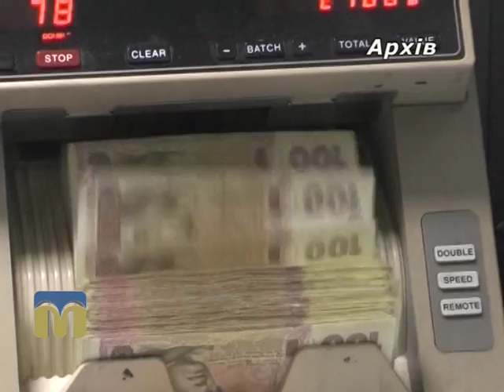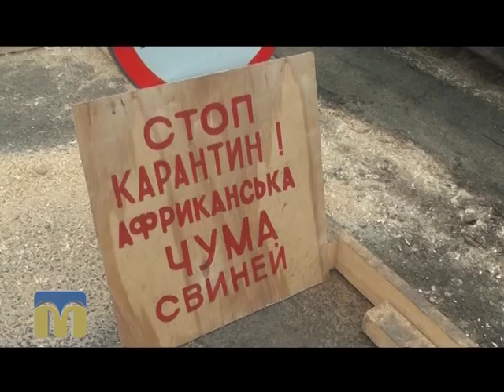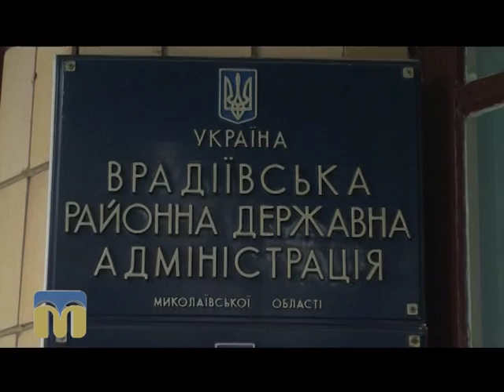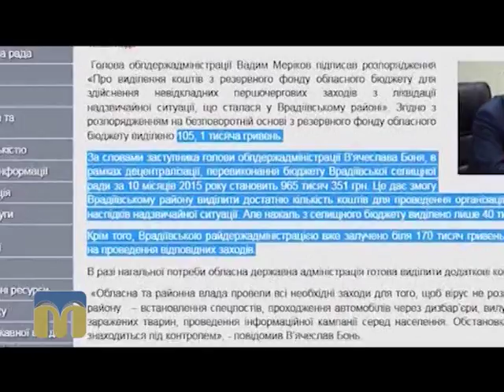Південні лани. Підсумки року 29.12.2015